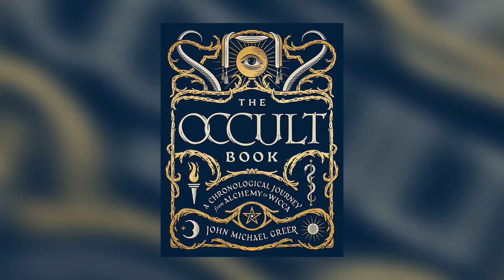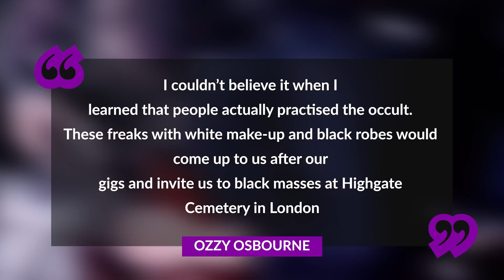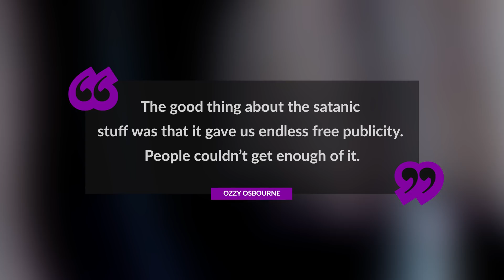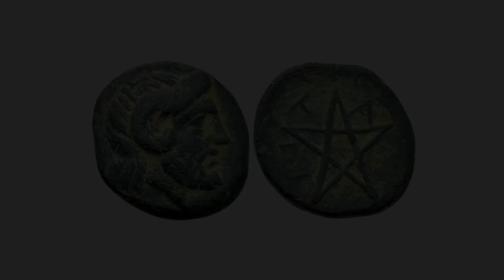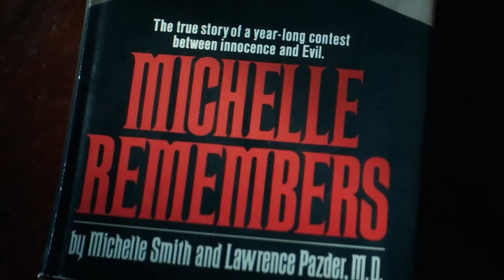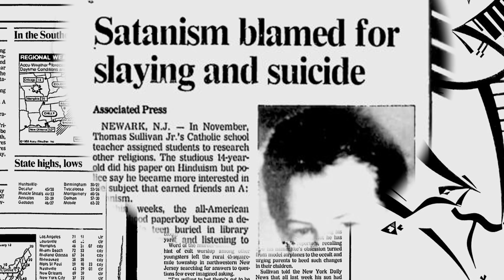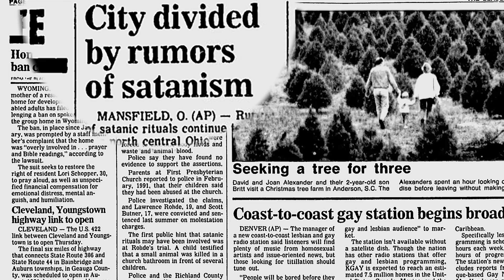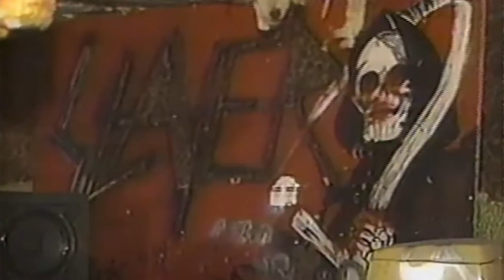Lucifer Rising - The Story of Satanism in Heavy Metal┃Documentary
𐕣Get the latest LUCIS design𐕣

A group of Satanists even invited Black Sabbath to play a show at the coveted StoneHenge to which the group refused. The very name, Black Sabbath, can easily denote links with the occult or at least an attempt to oppose traditional religion. The word Sabbath is by definition, "a day of religious observance”. It is a day dedicated to practising faith and worshipping whatever god you believe in.

You also have the witches sabbath, said to be a day for Witches to gather in order to practise witchcraft and other rituals. So based on the name alone, this could have given Satanists the idea that Black Sabbath were indeed practising some sort of Witchcraft or Satanism.

The band, though, say the name is far more innocent, taken from the Mario Bava 1965 film called Black Sabbath where a Russian count encounters a family trying to destroy a line of vampires. Which, back then, would still seem like a very dark and supernatural concept. So combine this with the actual music of Black Sabbath and it’s easy to see why at the time the group attracted people that practised the occult and Satanism.

VIDEO EDITING AND AUDIO SEQUENCING (Voice overs):
⚡CUBASE ELEMENTS
⚡Adobe Premiere Pro
⚡Adobe Photoshop